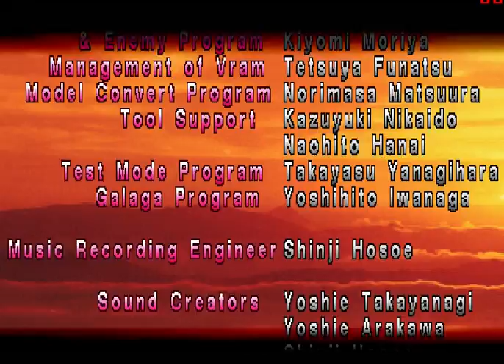Tekken Devil Kazuya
devil walkthough on ps1